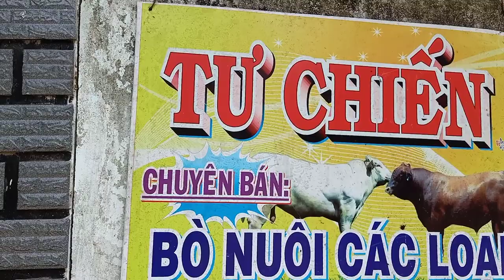15,5,,2020,trại bò tư chiến, vua cho ve trai 3be kem phap hang tuyen chon,dt,0979762870,hangvip dacb